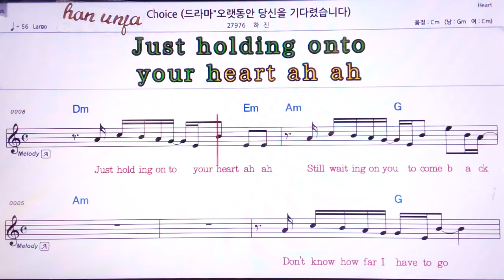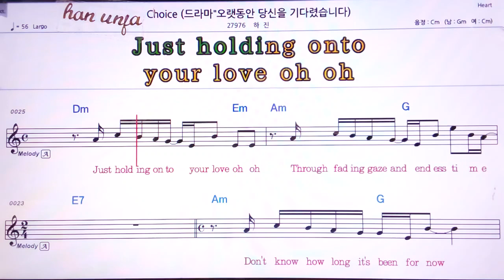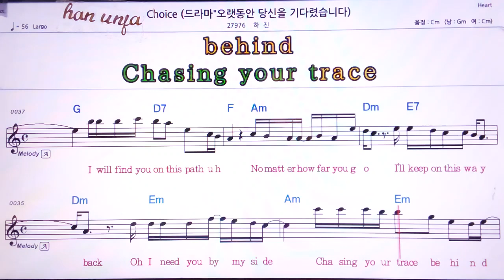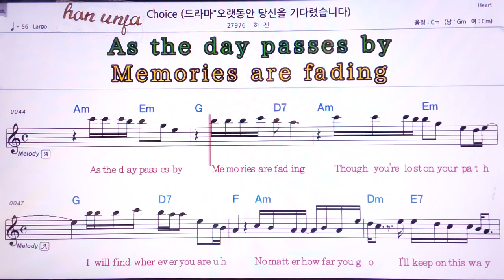💖Choice/하린 👍MR,유투브 노래방,가라오케 악보 코드 가사 ,Karaoke,반주